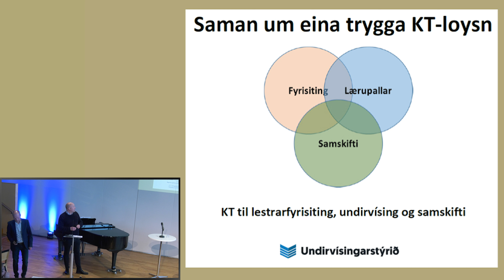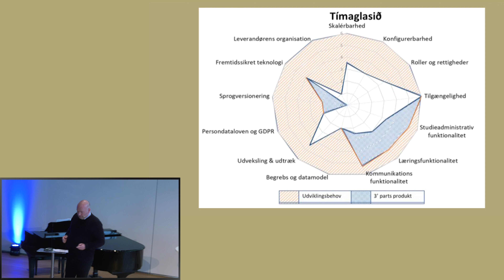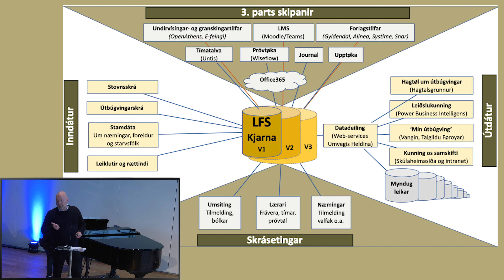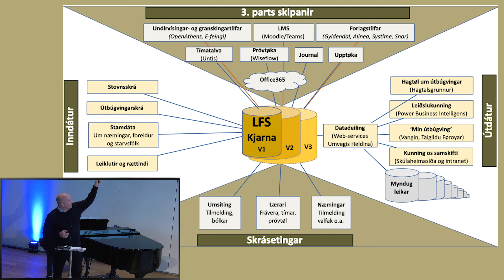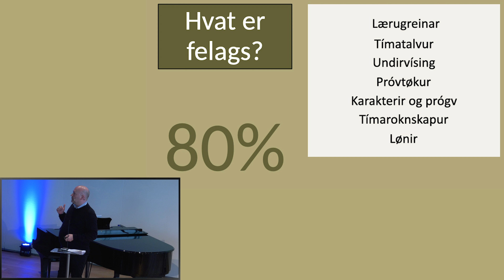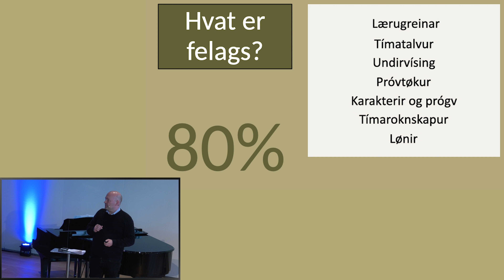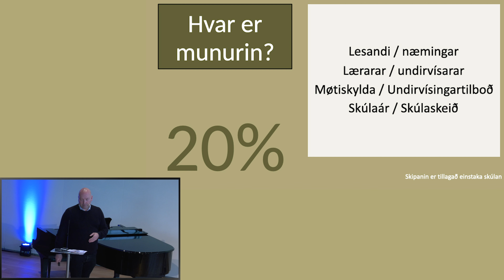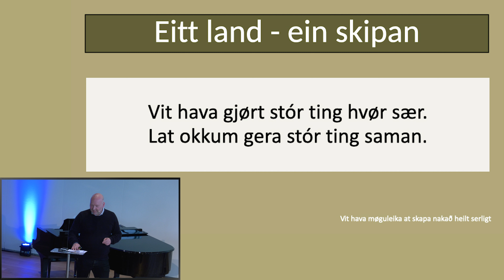Høgni av Skarði, KT-fólk á Glasi - Ein felags skipan